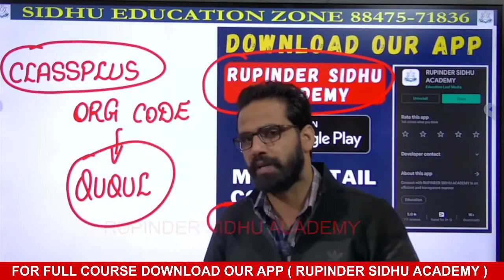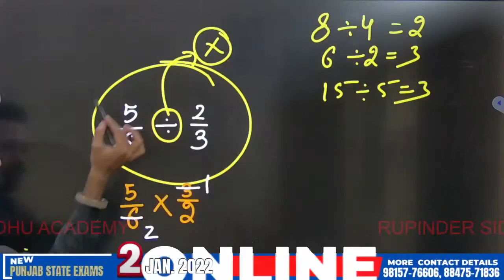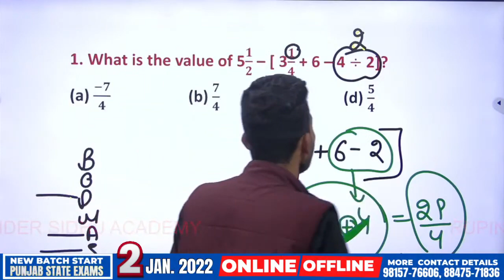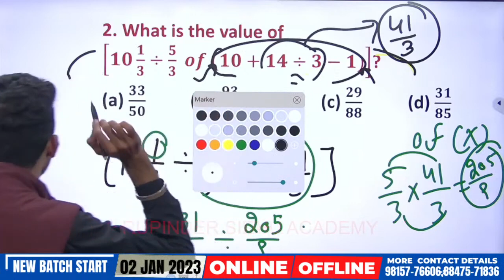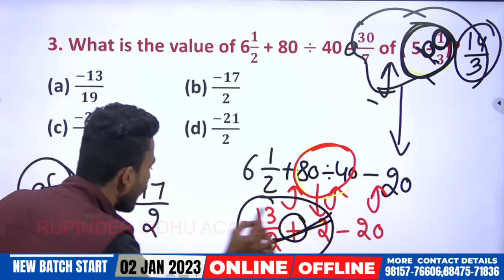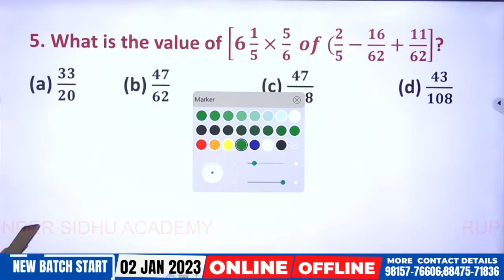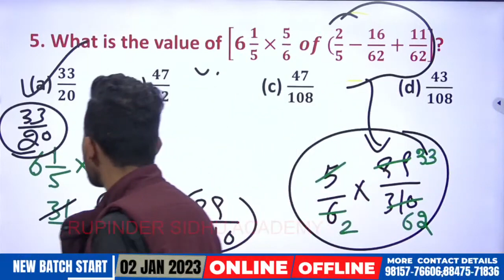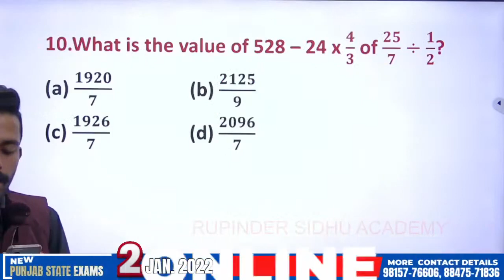MATH | SIMPLIFICATION | PRACTICE SESSION | 09:00 AM | ਅੱਜ ਤੋਂ ਕਲਾਸ ਰੋਜ ਲਗਾਓ, MATH ਦਾ ਡਰ ਦੂਰ ਭਜਾਓ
MATH | SIMPLIFICATION | PRACTICE SESSION | DAY-2 | LIVE | 09:00 AM | WEDNESDAY | ਅੱਜ ਤੋਂ ਕਲਾਸ ਰੋਜ ਲਗਾਓ, MATH ਦਾ ਡਰ ਦੂਰ ਭਜਾਓ | UDAAN INSTITUTE BATHINDA | VIPESH SIR